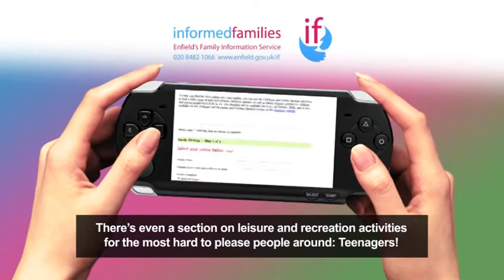Informed Families - Introducing Enfield's Family Information Directory